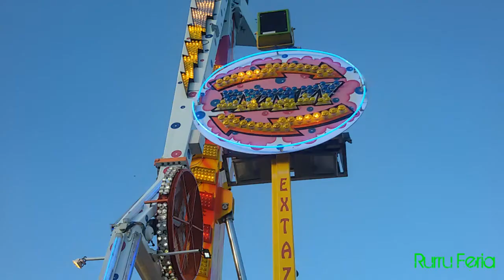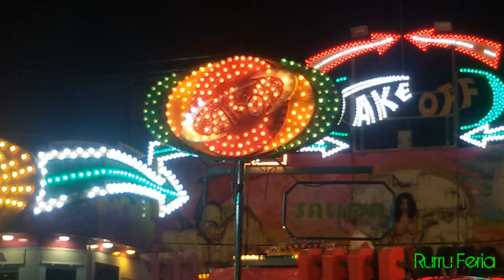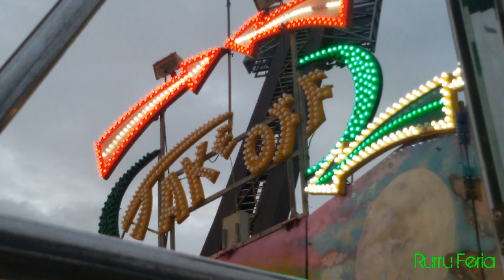MEJORES FOTOS - Feria León 2017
Penúltimo vídeo de la feria de San Juan y San Pedro en León. Y no podía ser otro que una compilación de las mejores fotos que he sacado este año en esta feria. Hay fotos de todo tipo: de una atracción en funcionamiento, vistas de la feria en general, imágenes captadas al atardecer en la feria, letreros de alguna que otra atracción...